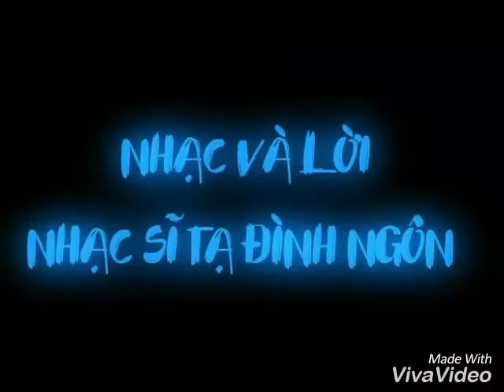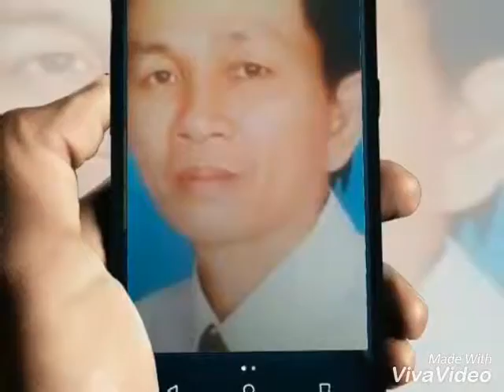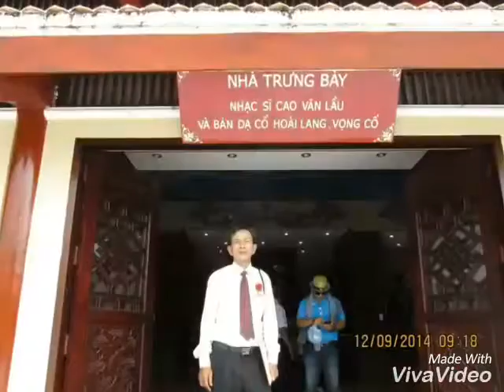MÙA XUÂN VÀ TIẾNG HÁT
Nhạc và lời TẠ ĐÌNH NGÔN